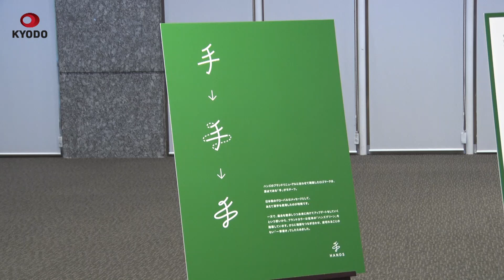新ロゴは「手」一筆書き 旧東急ハンズ、看板かけ替え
生活雑貨店「ハンズ((旧東急ハンズ)」の運営会社は26日、漢字の「手」を一筆書きしたような新ロゴマークを発表した。運営会社の名前が10月1日に「東急ハンズ」から「ハンズ」に変わったことから、1976年の創業以来親しまれてきた、手をかたどったロゴをリニューアルした。